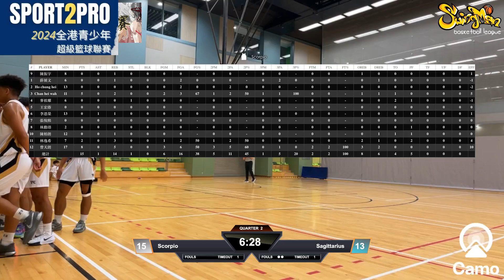Sport2Pro 2024 全港青少年超級籃球聯賽 2024-07-18 彩榮路體育館 U19組別 SCORPIO VS SAGITTARIUS Q2